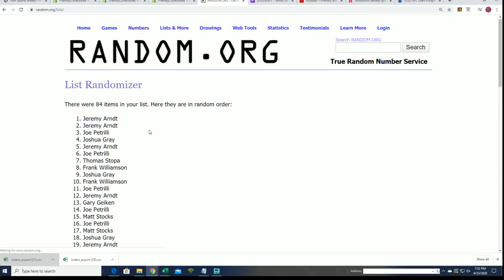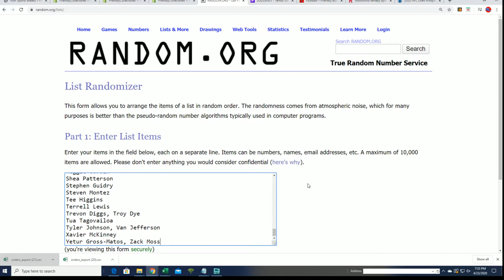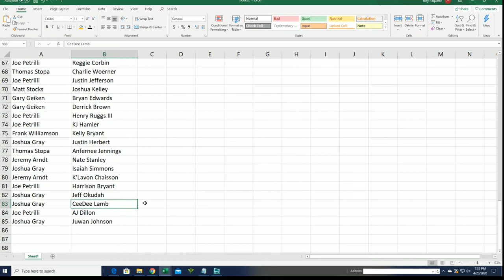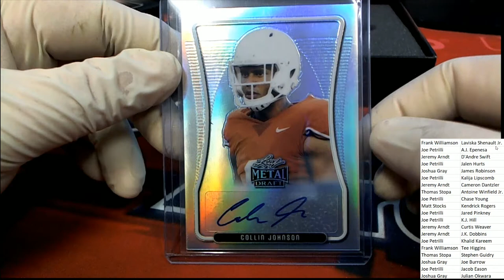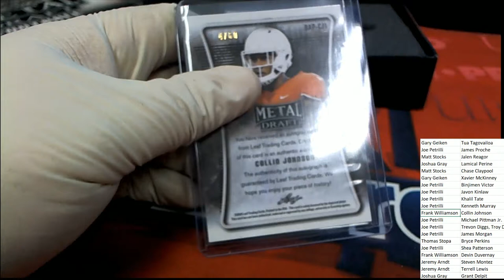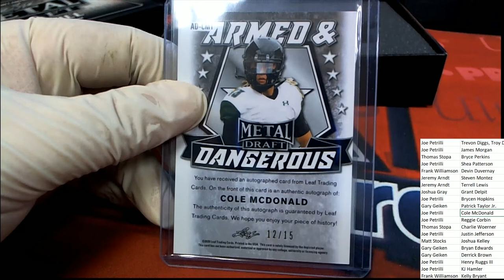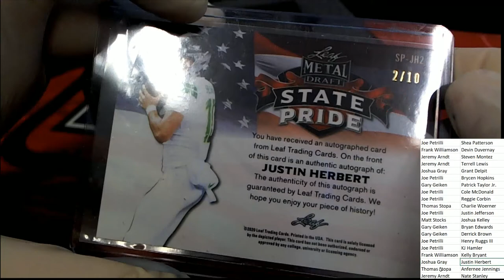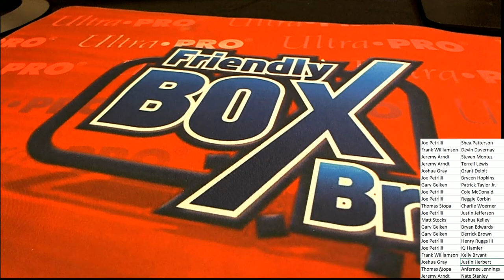2020 Leaf Metal Draft Football Hobby Box ID 20LMDFB302